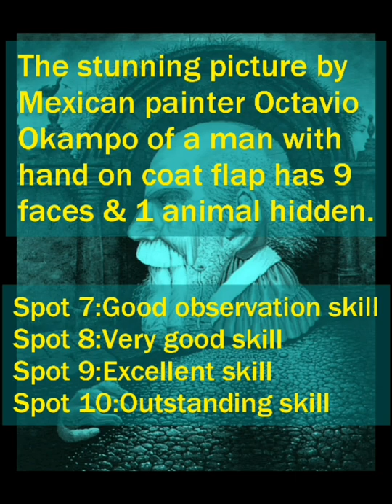Can You Spot 9 Faces in this Painting||Octavio Ocampo Painting||Optical Illusion